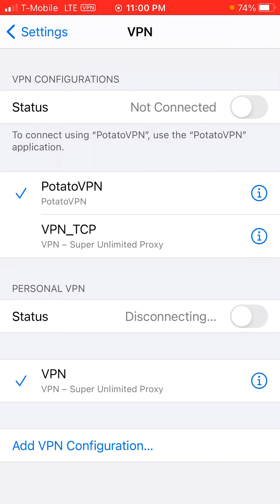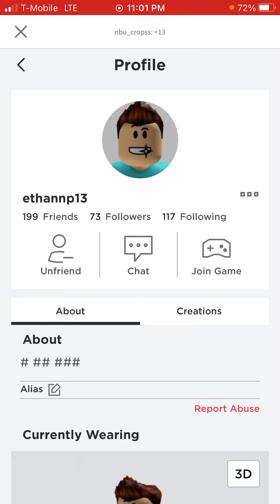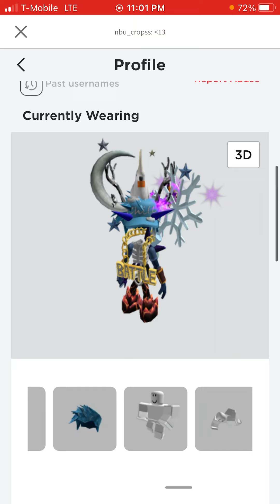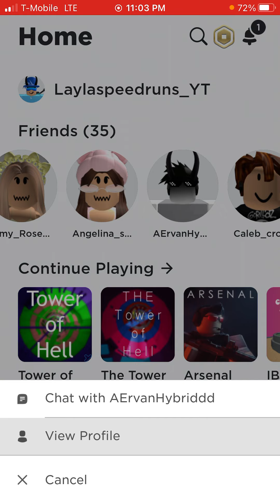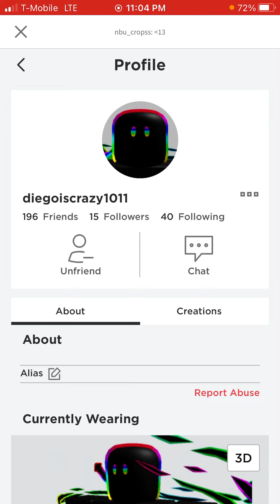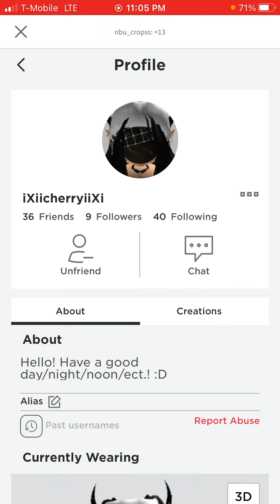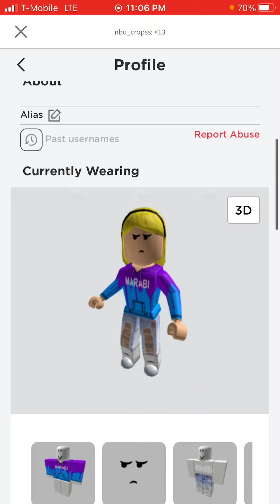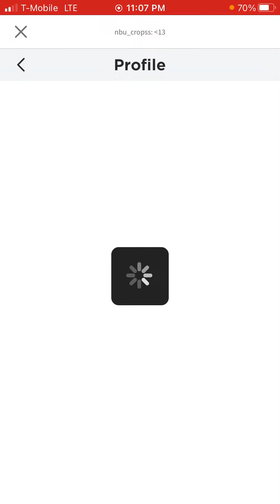Rating my fans roblox avatar drip insane ROBLOX